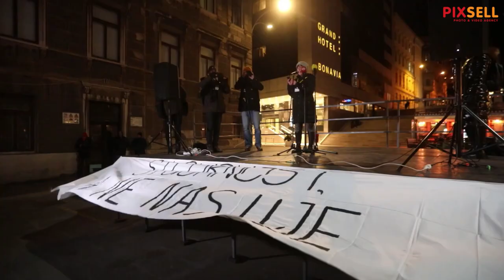U Rijeci održan mirni prosvjed protiv nasilja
Mirni prosvjed protiv nasilja održan je na Trgu 128 brigade HV, u organizaciji Možemo! i Unije Kvarnera. Okupljanje je odrzžano pod sloganom "Sigurnost a ne nasilje", koje ima za cilj artikulirati i adresirati problem normalizacije nasilja u društvu i neadekvatnog rada institucija.